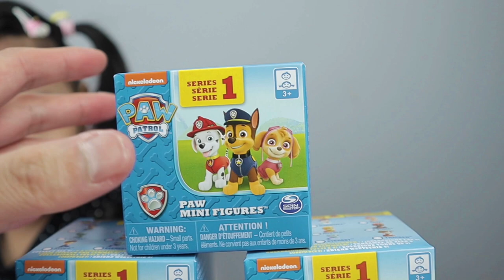SURPRISE BLIND BOX PAW PATROL | Life with RC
It’s a Paw Patrol surprise! Watch RC unbox 10 Paw Patrol surprise blind box toys! Which Paw Patrol character will RC find inside the mystery Paw Patrol box? Will it be Everest, Chase, Skye, Marshall, or will RC collect them all? Watch the video to find out!